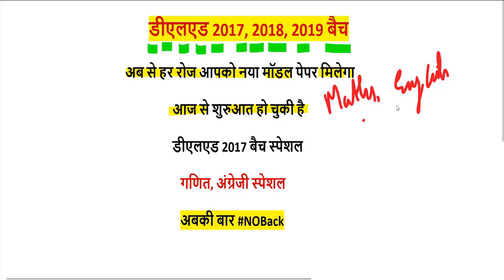deled up btc live class maths, english update 2017, 2018, 2019 Batch